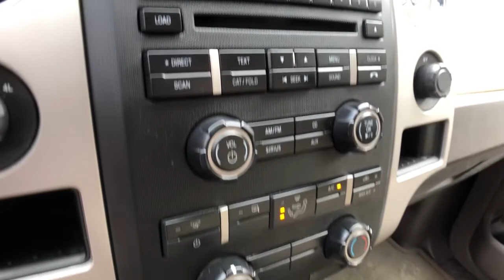2009 Ford F-150 Clarkston, Waterford, Lake Orion, Grand Blanc, Highland, MI P10601A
Royal Red Clearcoat Metallic Used 2009 Ford F-150 available in Clarkston, Michigan at Bowman Chevrolet. Servicing the Waterford, Lake Orion, Grand Blanc, Highland, MI area.

Bowman Chevrolet
6750 Dixie Hwy

TRUCK IS RUSTY ITS PRICED CHEAP DUE TO  ALL THE RUST IT HAS brbrBowman Auto Center Wholesale to the PublicbrbrBowman Auto Center Wholesale to the Public program offers consumers a rare opportunity to purchase a vehicle which would in the past have been sent to auction.brThis vehicle is being offered as is. There are no warranties of any kind,brexpress or implied, including any implied warranty of merchantability or fitness for particular purpose. Bowman Auto Center neither assumes nor authorizes any other person to assume for it any liability in connection with the sale of this vehicle. You should not rely on any oral representations made by anyone at the dealership.brbrBowman Auto Center has made no inspections or investigations with respect to this vehicle and makes no representations concerning the vehicle's history orbrcondition. If you wish to have the vehicle inspected by a mechanic of yourbrchoosing at your own expense, you may do so before finalizing the sale. Youbrunderstand that once you sign the purchase documents and take delivery of thebrvehicle, the sale is FINAL.brbrSee dealer for details.br